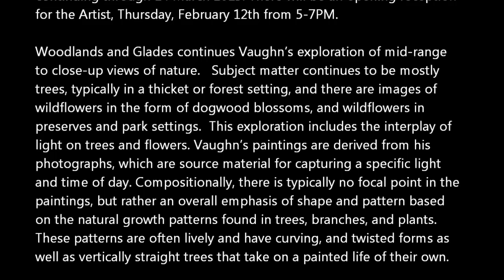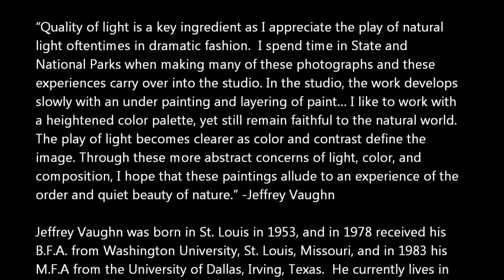FISCHBACH GALLERY - ARTIST: Jeffrey Vaughn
Jeffrey Vaughn
Woodlands and Glades

The Fischbach Gallery is pleased to present Woodlands and Glades recent paintings by Jeffrey Vaughn, opening 12 February and continuing through 14 March 2015. There will be an opening reception for the Artist, Thursday, February 12th from 5-7PM.

Woodlands and Glades continues Vaughn’s exploration of mid-range to close-up views of nature.   Subject matter continues to be mostly trees, typically in a thicket or forest setting, and there are images of wildflowers in the form of dogwood blossoms, and wildflowers in preserves and park settings.  This exploration includes the interplay of light on trees and flowers. Vaughn’s paintings are derived from his photographs, which are source material for capturing a specific light and time of day. Compositionally, there is typically no focal point in the
paintings, but rather an overall emphasis of shape and pattern based on the natural growth patterns found in trees, branches, and plants. These patterns are often lively and have curving, and twisted forms as well as vertically straight trees that take on a painted life of their own.

“Quality of light is a key ingredient as I appreciate the play of natural light oftentimes in dramatic fashion.  I spend time in State and National Parks when making many of these photographs and these experiences carry over into the studio. In the studio, the work develops slowly with an under painting and layering of paint… I like to work with a heightened color palette, yet still remain faithful to the natural world. The play of light becomes clearer as color and contrast define the image. Through these more abstract concerns of light, color, and composition, I hope that these paintings allude to an experience of the order and quiet beauty of nature.” -Jeffrey Vaughn

Jeffrey Vaughn was born in St. Louis in 1953, and in 1978 received his B.F.A. from Washington University, St. Louis, Missouri, and in 1983 his M.F.A from the University of Dallas, Irving, Texas.  He currently lives in the St. Louis area. This is Vaughn’s third solo exhibition at the Fischbach Gallery.